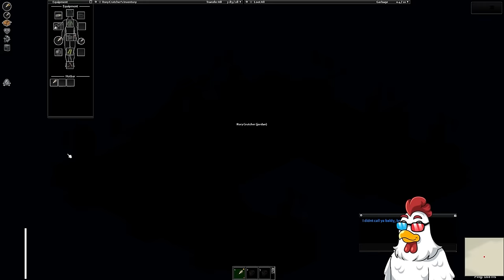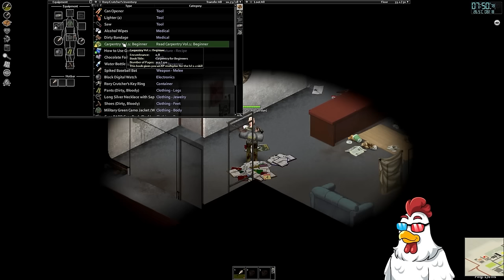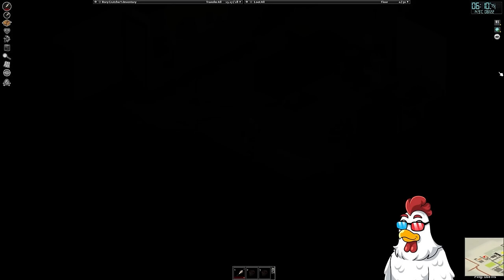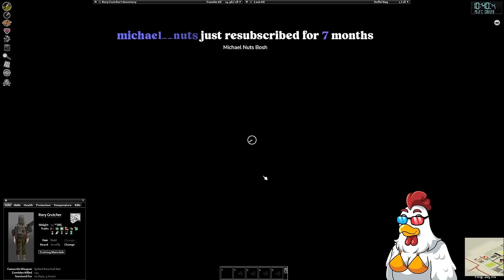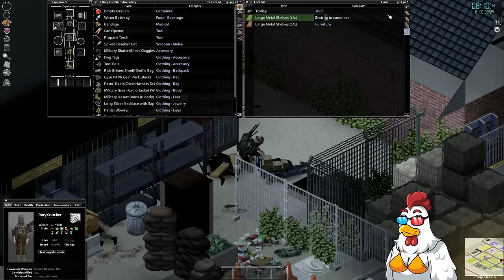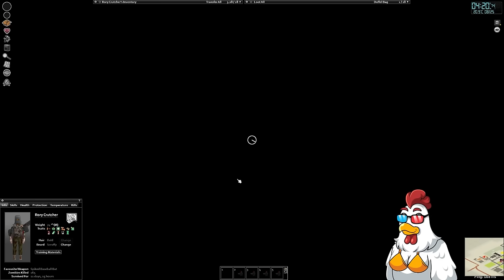Exploring Blackwood on Project Zomboid [BYZE VODS]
In this Project Zomboid stream the boys and I decided to explore Blackwood and start a little base in there.

Main Channel: @BYZE
Extra Channel: @BYZEEXTRA

Project Zomboid: 11:00

VOD Date: February 22nd, 2024